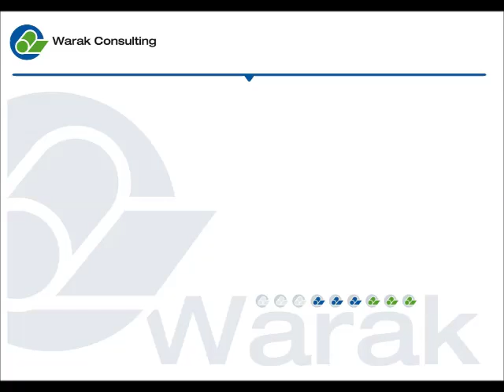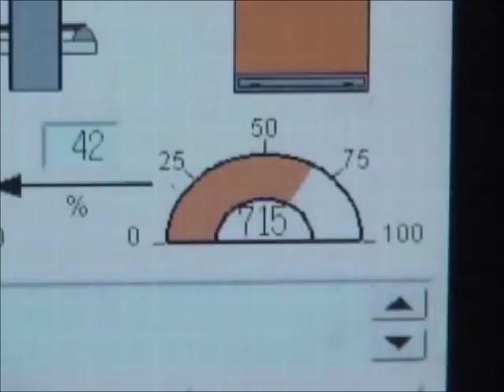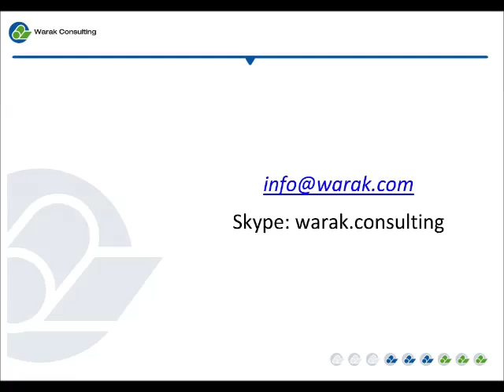IFP mazette EDF